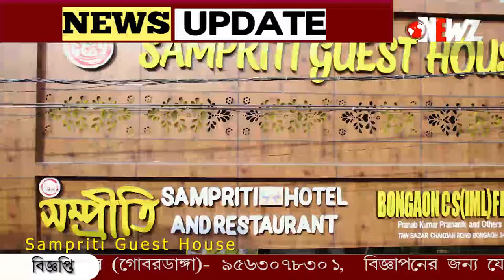রানাঘাট স্টেশনে লাইনচ্যুত মালগাড়ি! পিছনের দিকে বগিতে দুর্ঘটনা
রানাঘাট স্টেশনে লাইনচ্যুত মালগাড়ি! পিছনের দিকের বগি দুর্ঘটনার কবলে। কি কারনে দুর্ঘটনা? খতিয়ে দেখছে রেল।